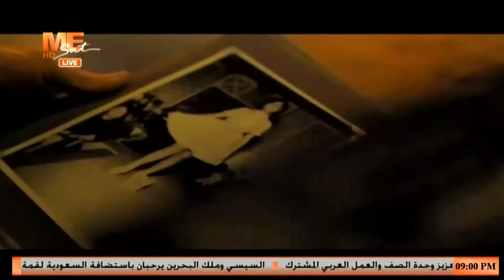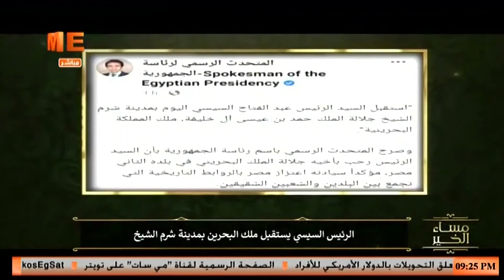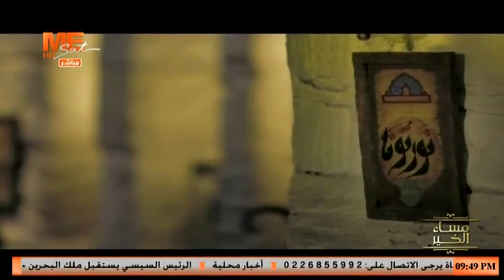مساء الخير - حلقة السبت 18 يونيو 2022 .. الجزء الأول